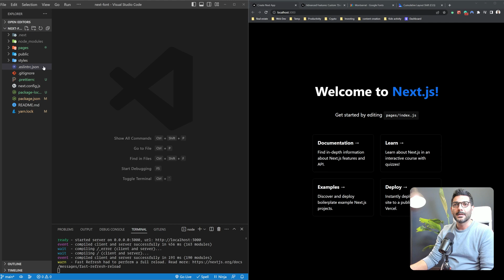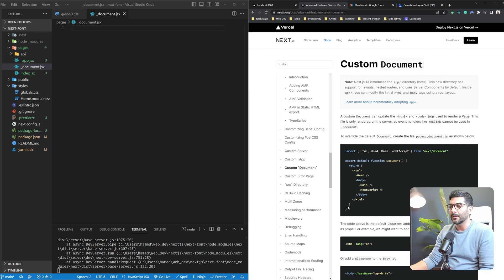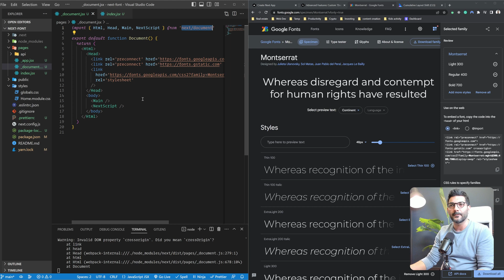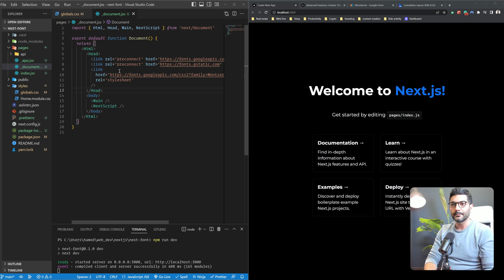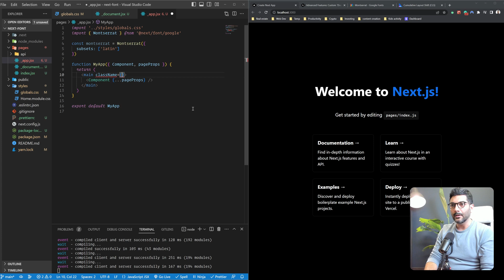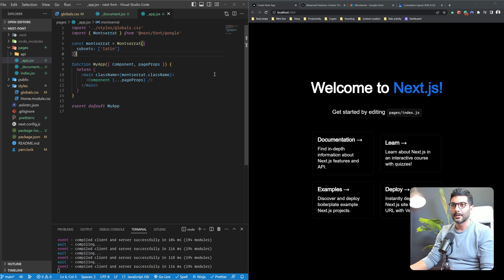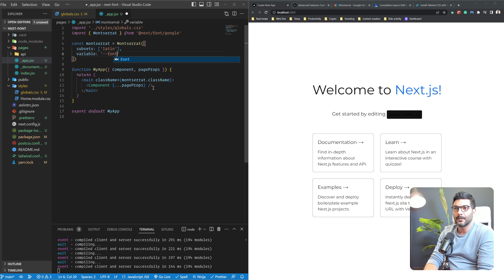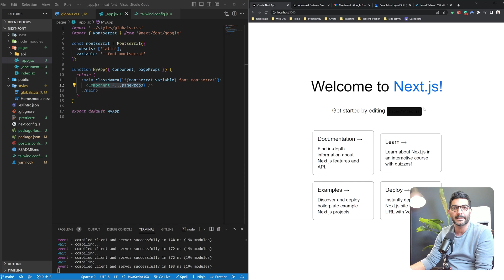Using the new next/font package | NextJs 13 series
How to self-host your fonts using the new next/font package in NextJs 13 to improve your core web vitals by preventing cumulative layout shift that typically happens when loading fonts from external hosting services like google fonts.

CHAPTERS

0:00 Intro
0:30 Getting started
3:00 Cumulative layout shift
3:20 next/font package
5:40 Using custom fonts
6:00 With tailwind
9:04 Outro